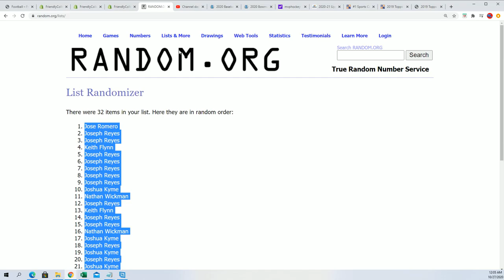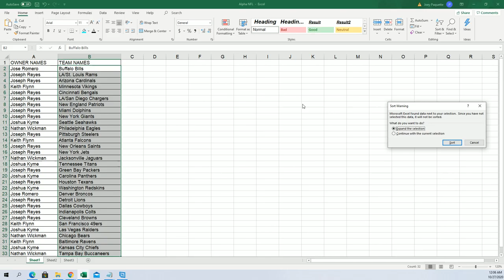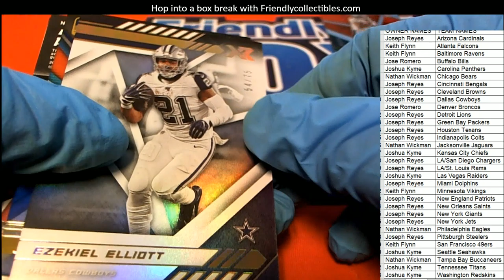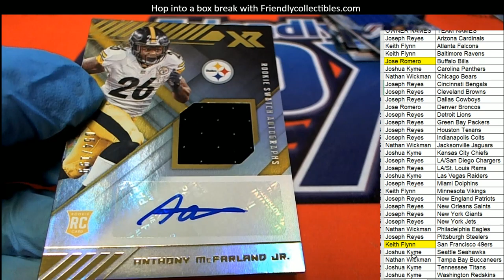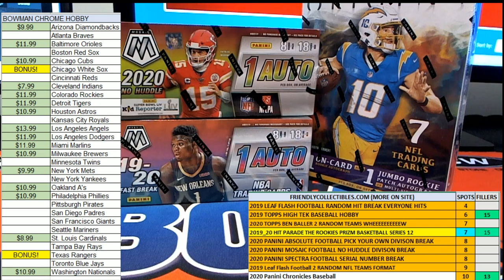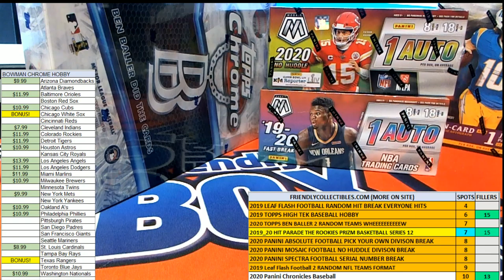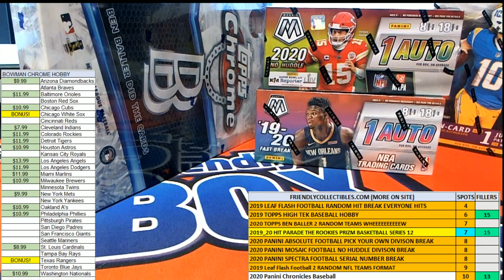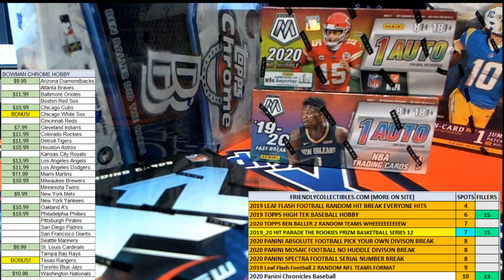2020 Panini XR Football Hobby Box ID 20XRFB114